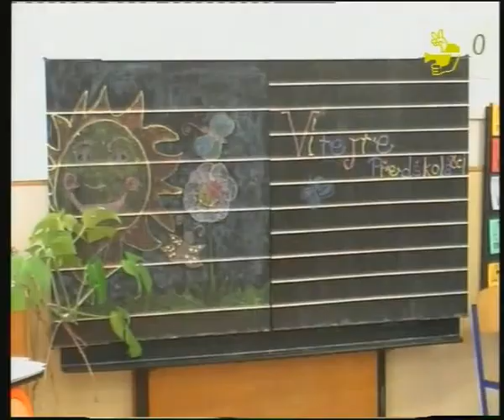Infokanál Vimperk 0610b.avi